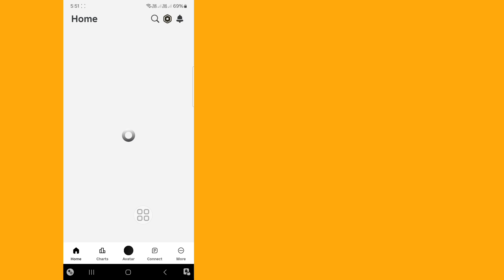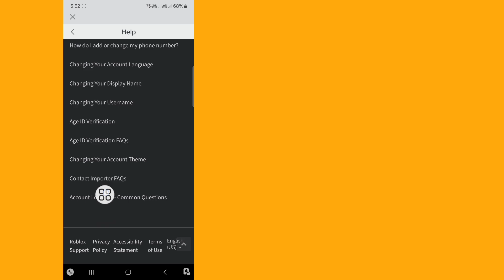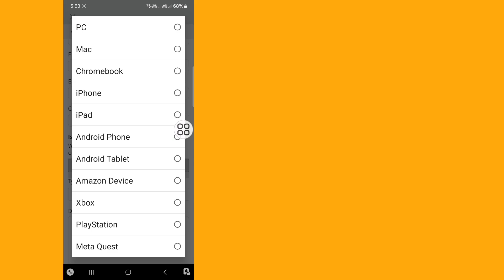Jak zmienić lokalizację Roblox, jeśli przypadkowo ją zmieniłeś || Zmień lokalizację w Roblox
W tym filmie zobaczysz, jak zmienić lokalizację Roblox, jeśli przypadkowo ją zmieniłeś. Obejrzyj cały film, a następnie możesz zmienić lokalizację w Roblox.

Mam nadzieję, że ten film będzie dla Ciebie pomocny.

Jeśli masz jakieś prośby dotyczące samouczków, daj mi znać w komentarzach. Postaram się jak najlepiej spełnić Twoją prośbę.